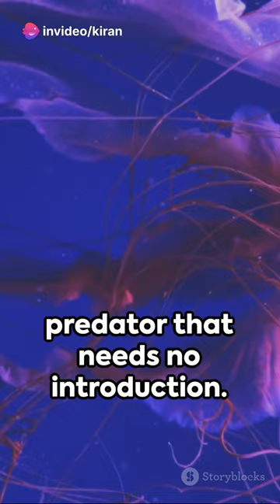Top 10 Aquatic Assassins: Unveiling the Deadly Fish of the World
Dive into the depths of the underwater kingdom with us as we unveil the top 10 most deadly fish creatures in the world! In this thrilling video, we uncover the ocean's most formidable predators and showcase their lethal skills. From razor-sharp teeth to venomous spines, these fish will leave you in awe and amazement. So, buckle up and prepare for an adrenaline-packed journey through the mysterious and dangerous marine world.